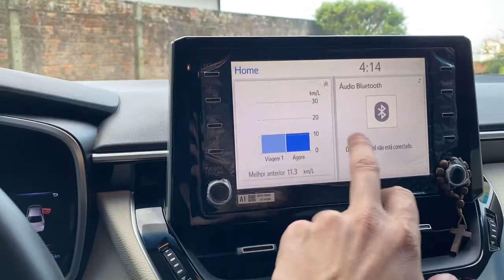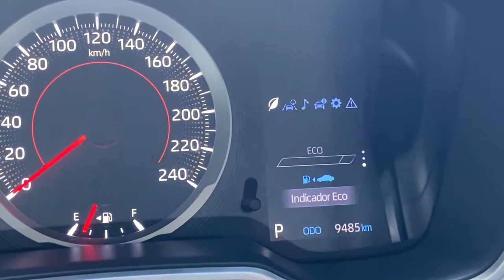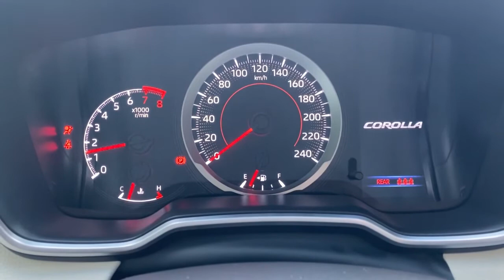Compramos um Toyota Corolla Altis 2021 para a Dub Miniaturas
Se liga galera, compramos um corolla altis 2021, sonho top! realização de um sonho!
nave d+
se loco.
que se inicie o projeto!